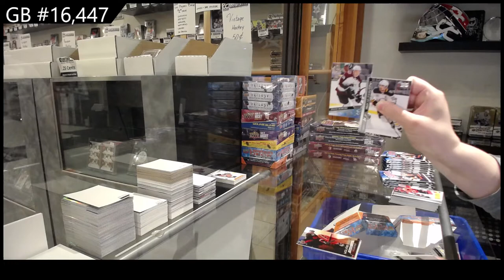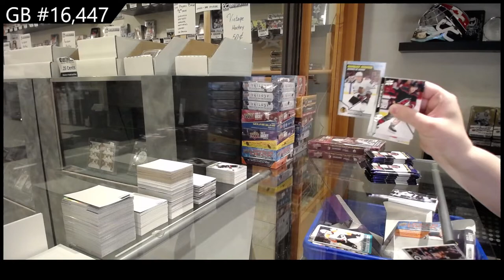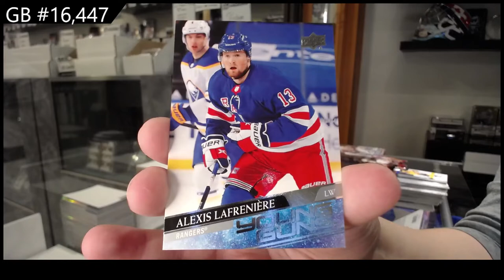20-21 UD Series 1, 20-21 UD Series 2 & 20-21 UD Extended Hockey 6 Box Break - C&C GB #16,447